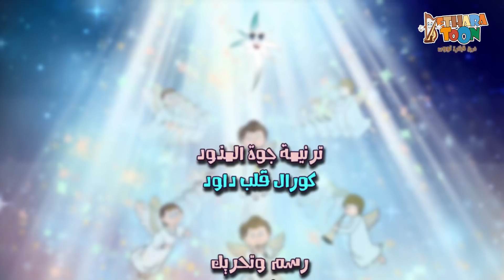جدو ويكي ومينو في الميلاد - كارتون - أبونا داود لمعي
جدو ويكي و مينو في الميلاد